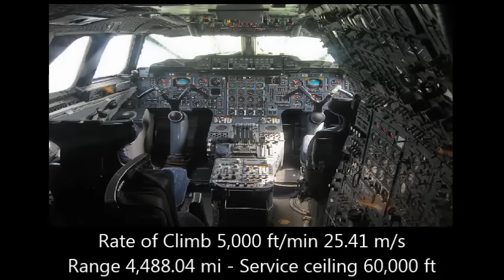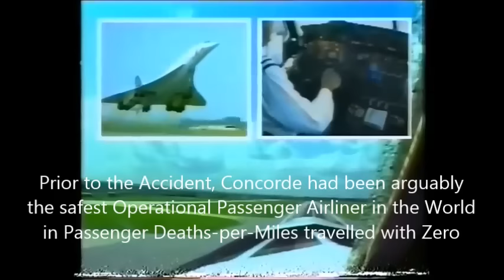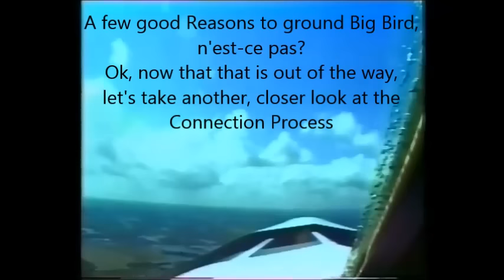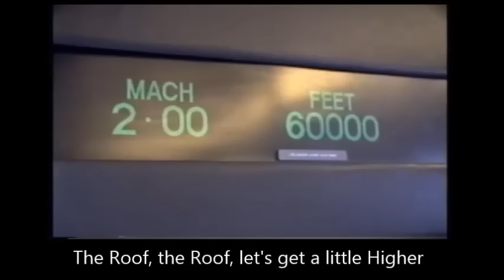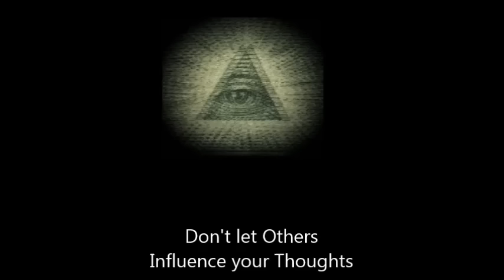Grounding the Big Bird - Operation Concorde on Flat Earth - Flache Erde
came across these thoughts after watching vidz about the Curvature Construct, an act to determine whether the conditions for this claim exists.